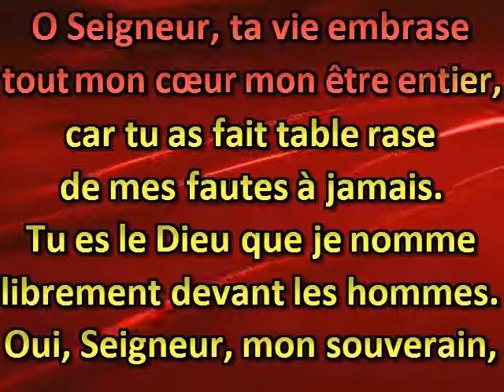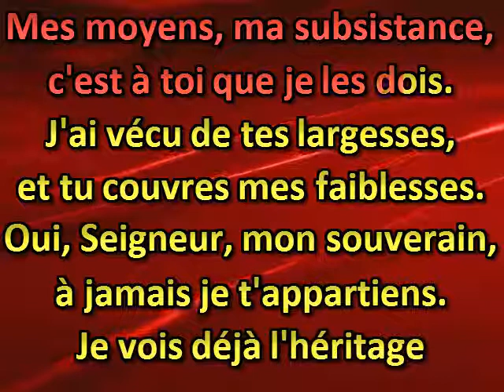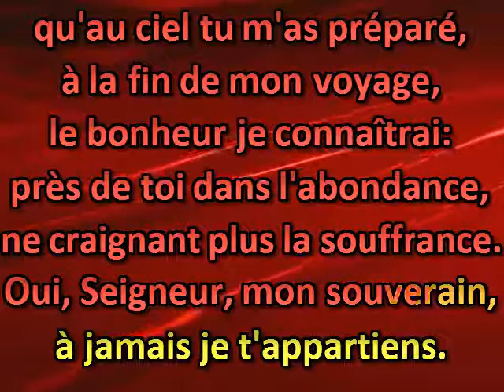O Seigneur, ta vie embrase